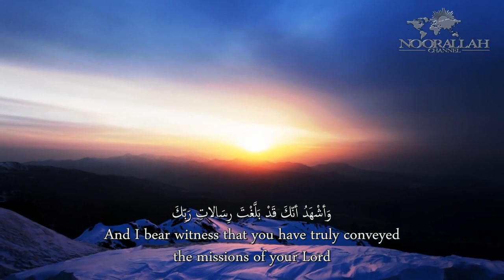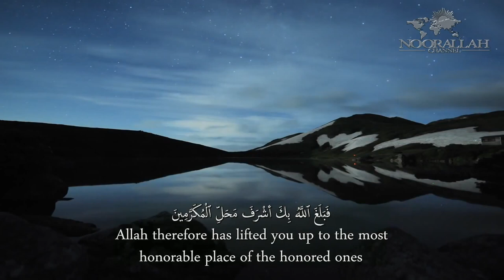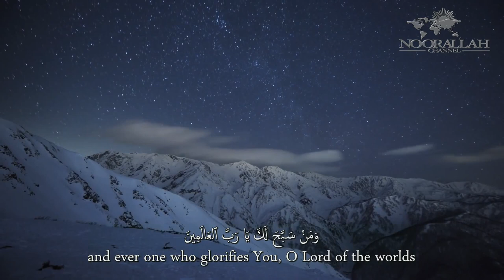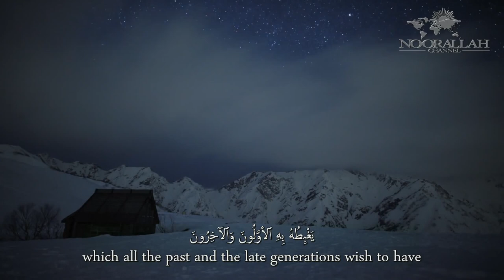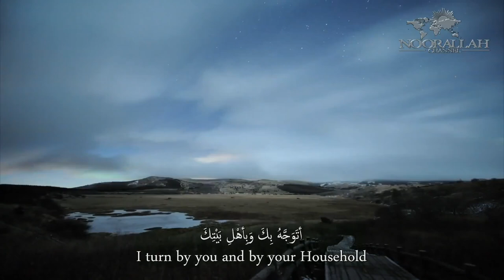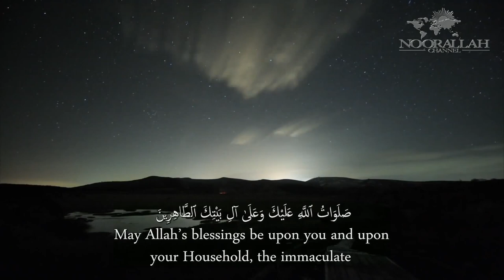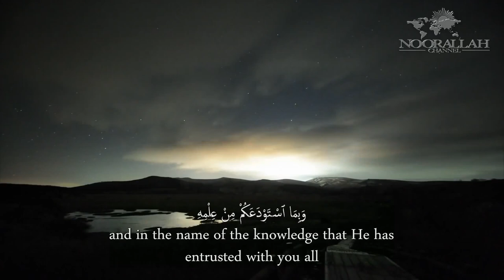Ziarat the Holy Prophet (sawa) on Saturday | زيارة النبي الاكرم (ص) يوم السبت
Ziarat the Holy Prophet Muhammed (sawa) on Saturday
زيارة النبي الاكرم (صلى الله عليه وآله وسلم) في يوم السبت